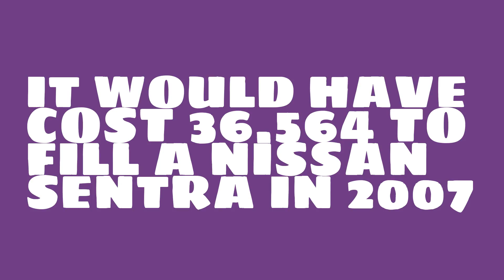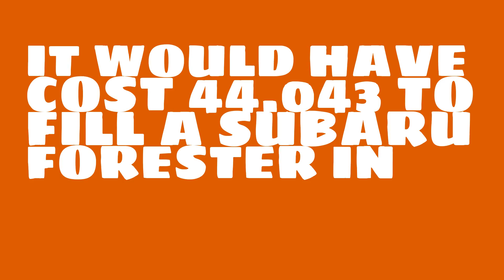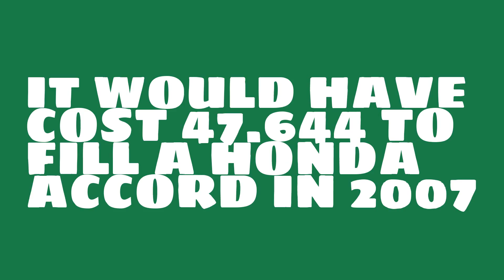How much would it have cost to fill a Ford F-150 in 2007?